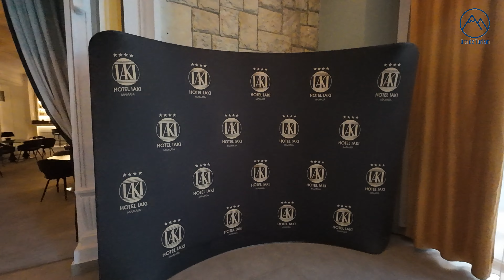Hotel IAKI, Mamaia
Hotelul IAKI din Mamaia, proprietatea familiei Hagi, 1 iunie 2024 / IAKI Hotel, Mamaia, Constanța, Romania, a property owned by the family of the most famous Romanian football player Gheorghe Hagi, June 1st, 2024